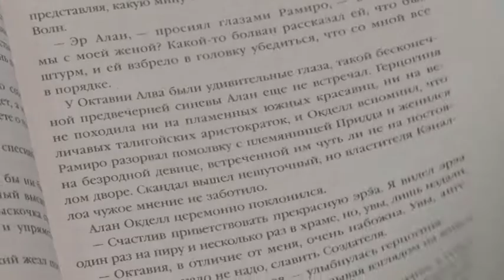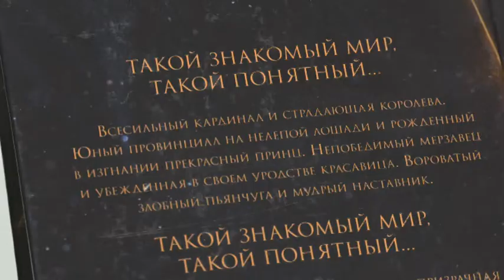Югорчанам предложили окунуться в фантастический мир Веры Камши